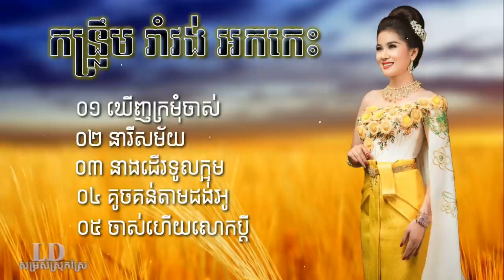ទុករាំពេលផឹកសុី កន្ទ្រឹម អកកេះ. រាំវង់អកកាដង់ពិរោះ. romvong orkes អកដង់កំដរភ្ញៀវ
កន្ទ្រឹមឆ្នាំថ្មី,
កន្ទ្រឹមចូលឆ្នាំ,
កន្ទ្រឹខ្មែរពិរោះៗ,
កន្ទ្រឹម 2017,
កន្ទ្រឹម 2018,
កន្ទ្រឹមចេញថ្មី,
កន្ទ្រឹមសាន់ដេ,
កន្ទ្រឹមសុរិន,
កន្ទ្រឹម RHM,
កន្ទ្រឹម Town,
កន្ទ្រឹម SD,
កន្ទ្រឹមថ្មីៗ,
Romvong Chnamtmey,
Romvong Khmer,
Romvong Jol Chnam,
Kuntrem ChnamTmey
Kuntrem 2018,
Kuntrem New,
Remix 2018,
តន្ត្រី មនោរម្យ,